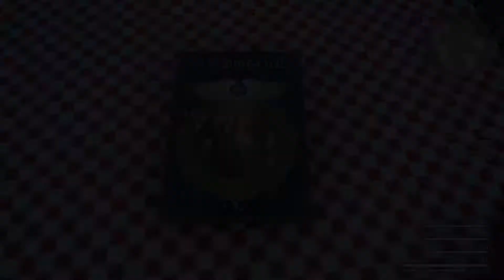Final Fantasy XV : Windows Edition - GamePlay : Part 4 (PC)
Final Fantasy XV : Windows Edition - GamePlay. (2018)

Recorded with : Dxtory 2.0.141

My PC :
CPU: Intel® Core™ i5 8400
GPU: Gigabyte GeForce GTX 1060 Windforce OC 6GB
RAM: 16GB, DDR4, 2666MHz
SSD: Samsung 850 Evo 250GB
SSHD: Seagate FireCuda 2TB